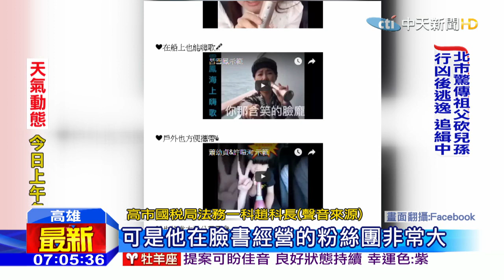20160506中天新聞 15歲少年做網拍 營收破千萬未繳稅挨罰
高雄一名15歲的未成年少年，靠著經營臉書粉絲團販賣商品，一年銷售額超過千萬，但少年因為年紀小不知道要繳稅，被高雄市國稅局罰了75萬，這名翹家的15歲少年，很有生意頭腦不僅自行創業還找來藝人代言商品，讓少年的爸爸覺得訝異，網友甚至說他是經營之神。